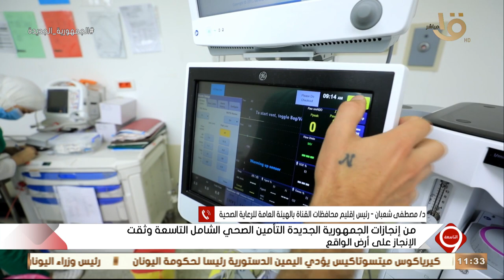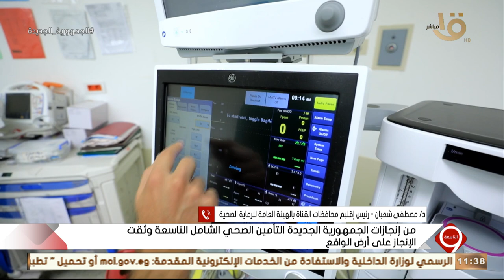إنجازات الجمهورية الجديدة التأمين الصحي الشامل والتاسعة وثقت الإنجاز على أرض الواقع وحلقة 26-6-2023